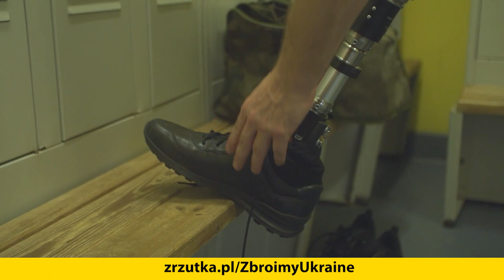Kupujemy śmigłowiec do ratowania ukraińskich żołnierzy! Płk Leszek Stępień!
Płk Leszek Stępień wspiera akcję Polska Zrzutka Obywatelska: Zbroimy Ukrainę, której celem jest zakup śmigłowca MEDEVAC, z wyposażeniem medycznym, do ratowania rannych, ukraińskich żołnierzy.